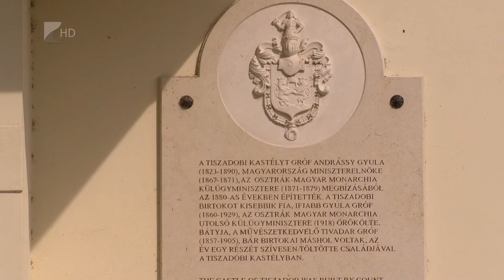Turisztikai fejlesztés az Andrássy-kastélyban - Kölcsey Tv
Közel 1,3 milliárd forintból többek között tematikus játszóteret és rózsalugast is kialakítanak a tiszadobi Andrássy-kastély történelmi kertjében. Emellett új állandó kiállítás költözik az épületbe és az éttermet is korszerüsíteik. A teljes beruházás a Nemzeti Kastélyprogram és Nemzeti Várprogram keretében valósul meg. A munkálatok már elkezdődtek, és a tervek szerin egy év múlva be is fejeződnek.